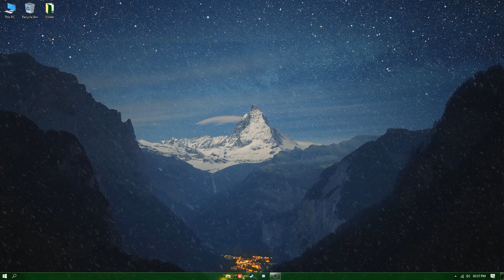NOOB Plays - Valorant Gameplay With Youtube Friends ( ft. PC Wale, The TECH Nation & Tech Suvidha )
This is the Gameplay video of Valorant, In which I'll be playing with my YouTuber friends Technation, Tech suvidha and PC Wale

We Claim to be gamers, but actually we are noob 😂😅

Here Some Useful Links-

Thanks.